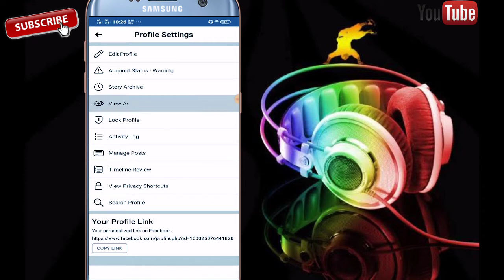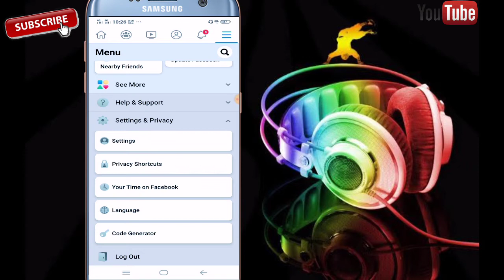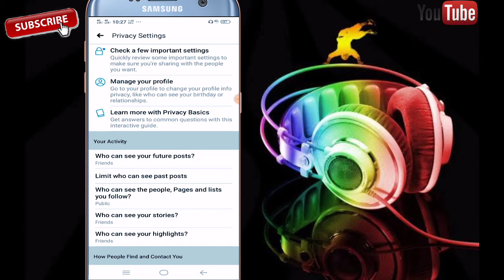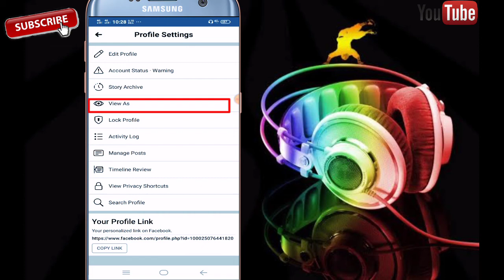Facebook Profile On Follow Button How to Facebook Follow Button Enable 2020 Bangla tutorial!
Hello Friends : আজ আমি আপনাদের জন্য নতুন একটি টিপস নিয়ে এসেছি। আজ আমি আপনাদের দেখাব কিভাবে আপনারা আপনাদের ফেসবুকে সেলিব্রিটিদের মত Follow Button চালু করবেন। অনেক সেলিব্রিটি রয়েছে যাদের ইচ্ছা করলে ও আমরা friend request  পাঠাতে পারি না। আজ আমি আপনাদের দেখাব কিভাবে আপনারা ও তাদের মত Follow Button On করবেন।

এবং বেল আইকন চালু করে দিন পরবর্তী নতুন নতুন ভিডিও সবার আগে পাওয়ার জন্য।

Facebook profile follow button on
Facebook profile follow
All friend your follow
Kibabe apni deliberate moto follow button on korben
Apnake o akon sobai follow korbe.
How to Facebook follow button enable

Hi I am RUMON AHMED
The best of technology, All Mobile Tips, youtube tips and Video Editing

 Split & Trim
 Add picture & video
 Add Text
 Add Background Music
 Add Transition Effect
 Color Filter and etc.

➡️➡️ Download Link 1:

➡️ Kinemaster:
➡️ Kinemaster:

Gears I use:
🔥 My Microphone:
🔥 Stripe Light:
🔥 Mi Smart LED Desk Lamp:
🔥 Redmi AirDots:
🔥 Video Tripod:
🔥 Yongnuo YN300 II LED Light:
🔥 Xiaomi SOLOVE F5 Fan:

# Profile Follow Button # rumon tech # bangla tutorial #